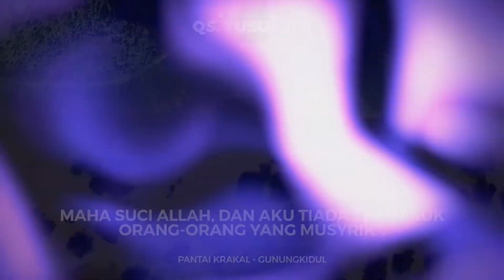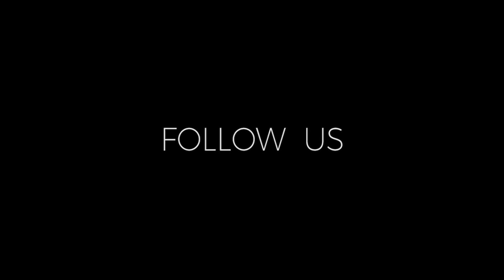Kitab Tauhid (17) : Yang Disembah Selain Allah Tidak Bisa Menolong - Ustadz M Abduh Tuasikal1